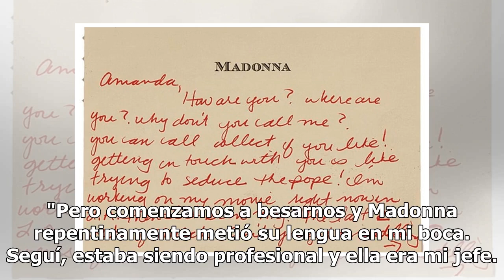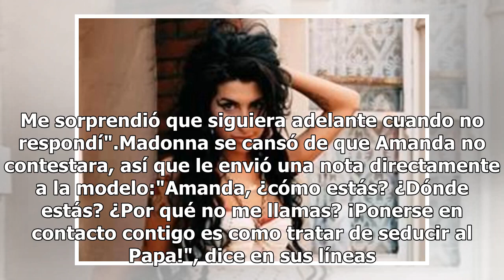Modelo británica asegura que Madonna la acosó sexualmente durante dos años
La modelo británica Amanda Cazalet reveló que Madonna la acosó sexualmente en los 90s después de grabar el video "Justify my love".de acuerdo con El Mundo, en el clip se puede ver a Madonna siendo seduciendo por un hombre y una mujer (Amanda) para tener relaciones sexuales. "Pero comenzamos a besarn...